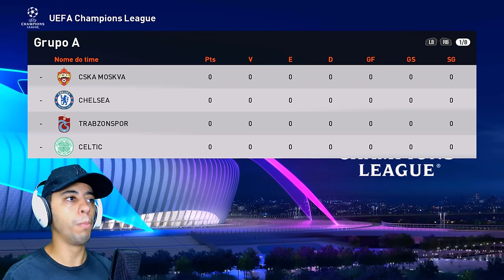CHEGUEI NA FINAL DO "MELHOR DA EUROPA" CONTRA O BELLINGHAM !! QUEM LEVOU? - Rumo ao Estrelato #77